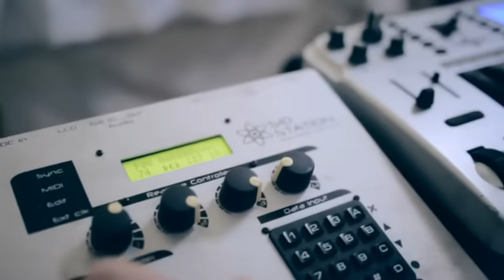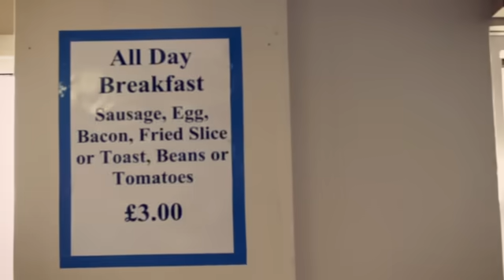Robyn - Hang with Me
Music video by Robyn performing Hang With Me. (C) 2010 Konichiwa Records